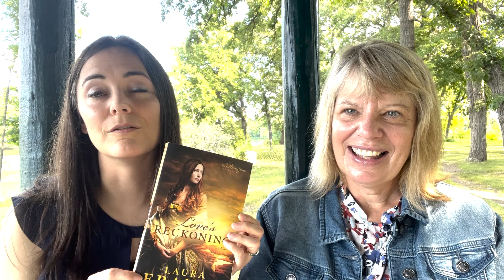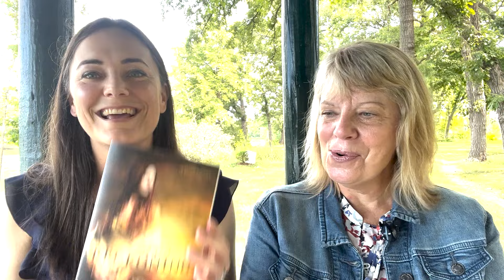Laura Frantz shares her Love Story, Marriage Advice, and How to Beat Jealousy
Jenny Snow interviews Laura Frantz about her historical romance novel, Love's Reckoning. Using themes from the book, Laura talks about love, marriage, competition in the writing world, and more.

Bestselling, award-winning author, Laura Frantz, has been writing stories since age seven. She is passionate about all things historical, particularly the 18th-century and her novels often incorporate Scottish themes that reflect her family heritage. She is a direct descendant of George Hume, Wedderburn Castle, Berwickshire, Scotland, who was exiled to the American colonies for his role in the Jacobite Rebellion of 1715, settled in Virginia, and is credited with teaching George Washington surveying in the years 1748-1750. Proud of her heritage, she is also a Daughter of the American Revolution. Though she will always consider Kentucky home, she and her husband live in Washington State.

ENTER THE GIVEAWAY for a chance to win a copy of Love's Reckoning:

➡️ LINK TO BOOK

✽ Sweet Sentiments ✽

Many thanks to Laura for being such an amazing author and a wonderful guest! I hope you enjoyed it!

📖 BOOKS/RESOURCES MENTIONED IN THIS EPISODE:

✽ Love's Reckoning | Laura Franttz
✽ Courting Morrow Little by Laura Frantz

📚 HAPPY READING 📚